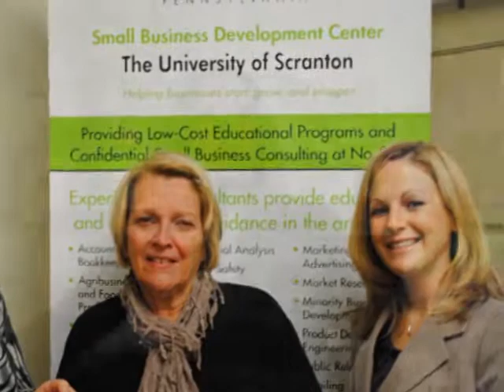Lisa Hall Keystone College Alumni Video.flv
Keystone College alum Lisa Hall shares her Keystone story.